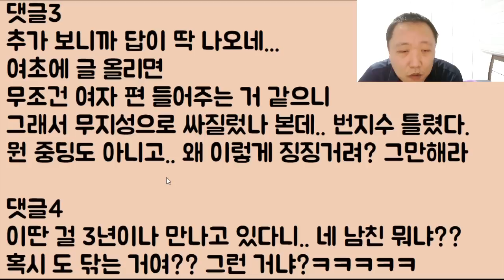[너 뭐야? ㅋㅋ] 내가 음식을 적게 먹으니까 연비가 되게 좋다는 남친 이거 가성비 따지는 거 맞죠??? 역시.. 저에 대한 사랑이 없는 거죠?